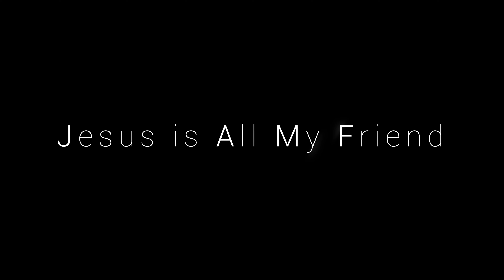Schönbrunn Palace, Wien / Schloss Schönbrunn, Vienna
Schönbrunn Palace (German: Schloss Schönbrunn; Central Bavarian: Schloss Scheenbrunn) was the main summer residence of the Habsburg rulers, located in Hietzing, Vienna. The name Schönbrunn (meaning “beautiful spring”) has its roots in an artesian well from which water was consumed by the court.

The 1,441-room Rococo palace is one of the most important architectural, cultural, and historic monuments in the country. The history of the palace and its vast gardens spans over 300 years, reflecting the changing tastes, interests, and aspirations of successive Habsburg monarchs. It has been a major tourist attraction since the mid-1950s.